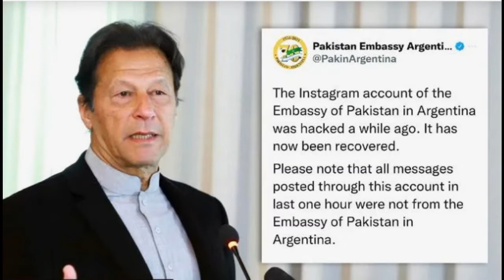Prime Minister Imran Khan | Government Failing | Serbian Embassy Now Argentina Embassy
This video contains news and views about Pakistan Prime Minister Imran Khan's government. First, we had news from a Pakistani Embassy in Serbia and now the Pakistani Embassy in Argentina. Serbian were complaining about not receiving wages for 6 months but Argentina is of the view to remove PM Imran Khan from the government for better Pakistan. Is this the way modern states operate?